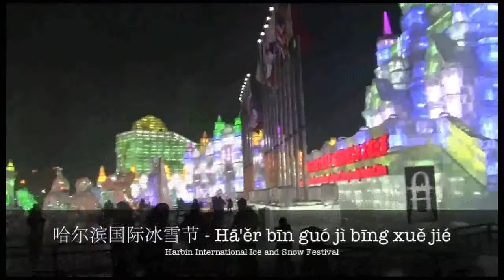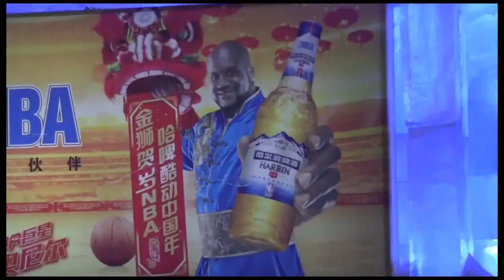CHINA BUILDS FANTASY WORLD OF ICE AND NEON... BEAUTIFUL VIDEO AND AUDIO.....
Awesome. PEACE AND FREEDOM TO YOU AND YOURS THIS NEW YEAR.